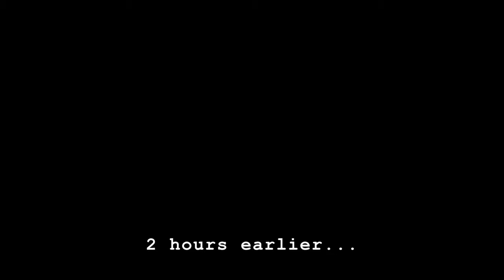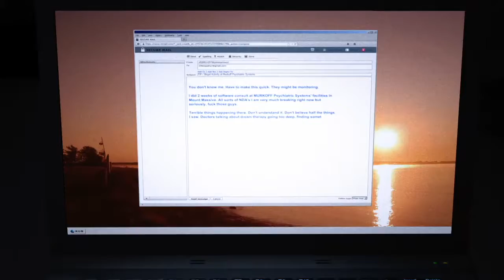EEN NIEUW HORROR AVONTUUR IN OUTLAST WHISTLEBLOWER - Halloween Horror Week 2019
Halloween staat weer voor de deur en dat laten wij niet zomaar aan ons voorbij gaan! In de week van 28 oktober tot en met 3 november komen wij ELKE DAG LEKKER GRIEZELEN MET VERSCHILLENDE GAMES. Ook zullen wij tijdens de Halloween horror week gaan livestreamen. Kom jij ons steunen in deze week als je durft!